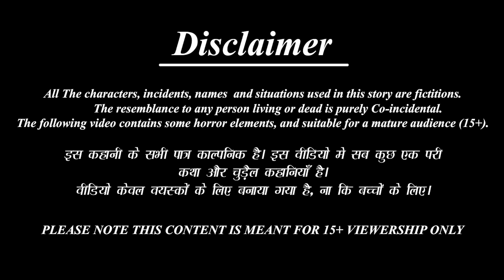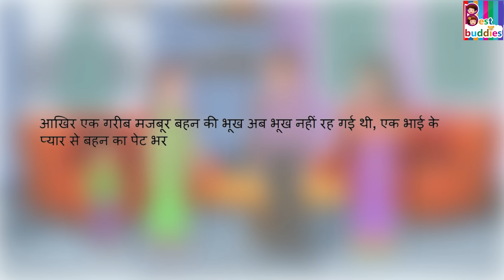गरीब की भूख और रोटी की कीमत | Hindi Kahani | Moral Stories | Bedtime Stories | Kahaniya